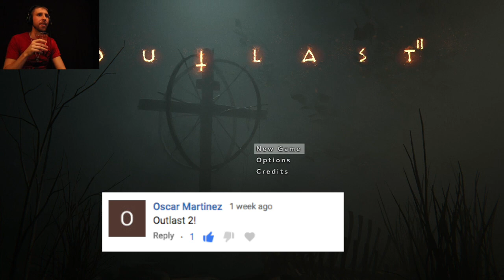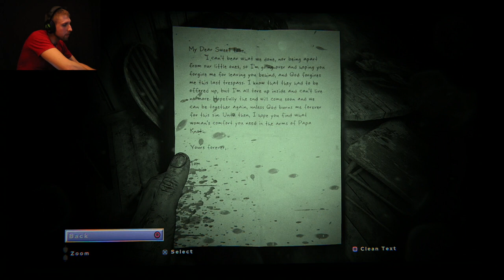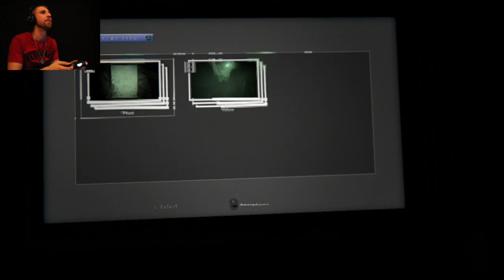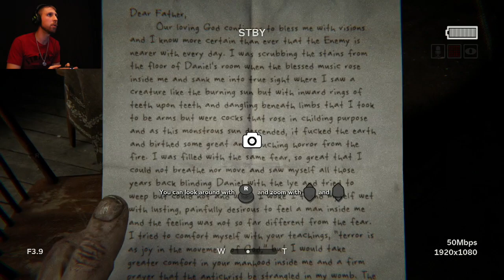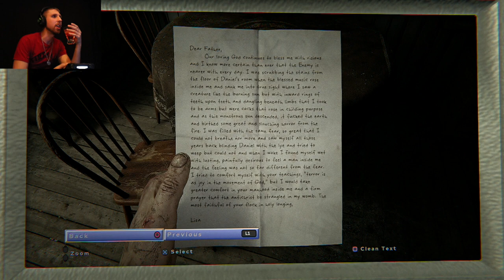TIME FOR SCARE SCHOOL - OUTLAST 2 [P1]